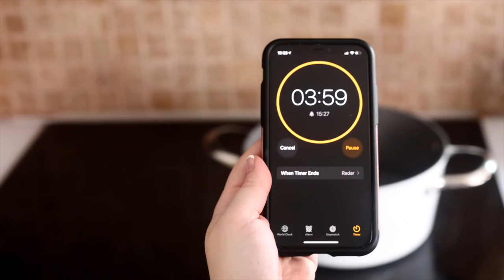Pierogi Commercial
Client video shot to show how to make their delicious pierogies